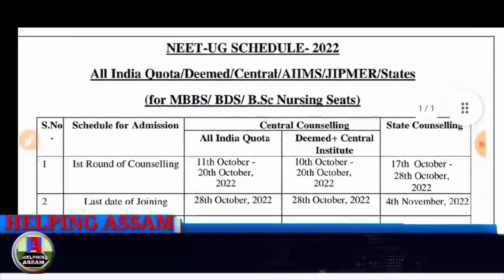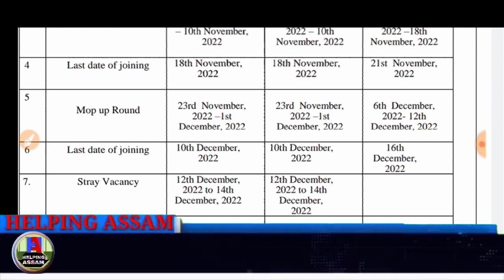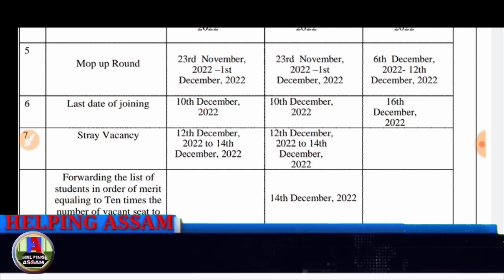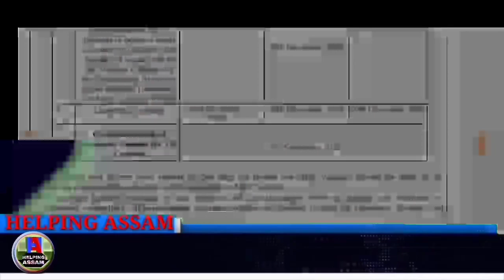STATE COUNSELLING SCHEDULE UG 2022 | DME | MBBS/BDS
NEET-UG SCHEDULE- 2022
All India Quota/Deemed/Central/AIIMS/JIPMER/States
for MBBS/ BDS/ B.Sc Nursing Seats